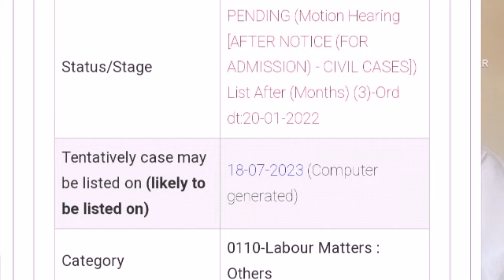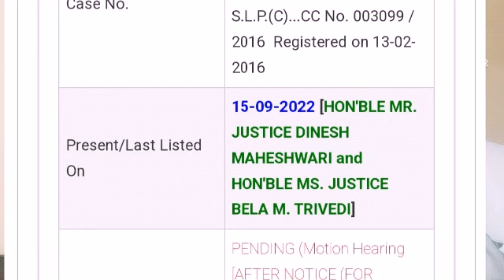Banker Pension Updation Case MC Singla vs Union Of India